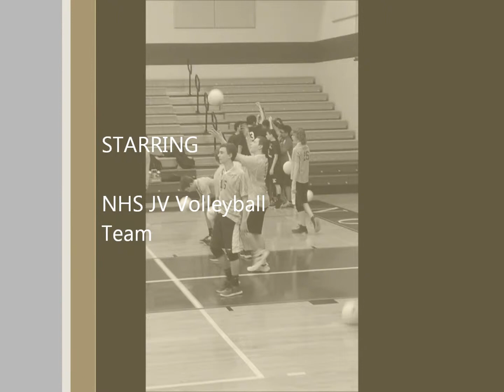NHSJVVball032714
JV Volleball NHS vs CDEast